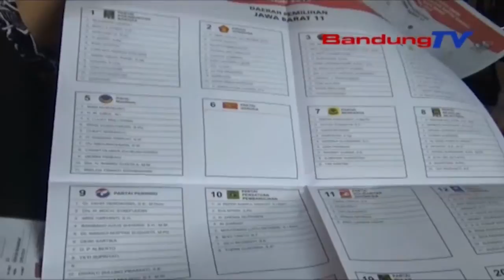600 Warga Sumedang Sortir Dan Lipat Surat Suara